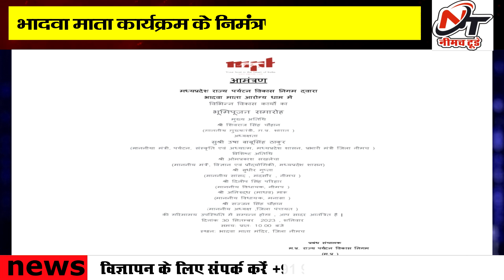पवन पाटीदार के साथ फिर भेदभाव, भादवा माता कार्यक्रम के निमंत्रण कार्ड से उड़ा नाम, सीएम के आने से...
*🪀 🪀  वाट्सऐप पर खबरें पाने के लिए लिंक पर क्लिक करे।*

*नीमच टूडे 📰🗞️ ऐप से अपने फोन पर पाएं रियल टाइम अलर्ट अभी इनस्टॉल करे*